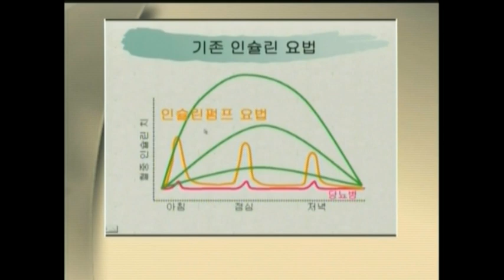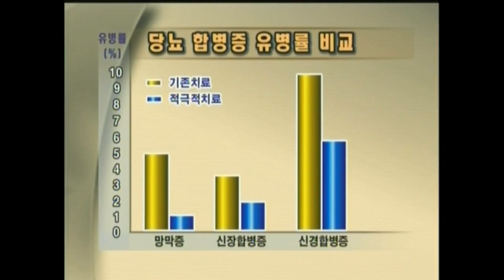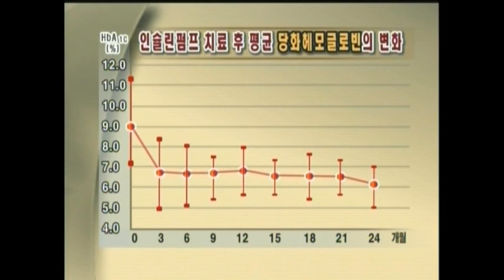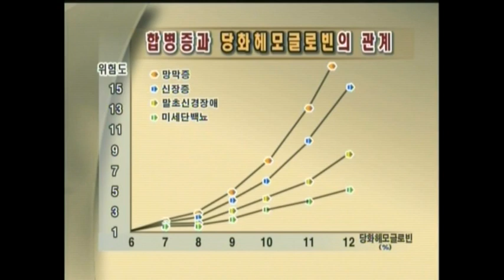2006.2.7. mbn TV닥터 건강하게 삽시다_당뇨와의 전쟁